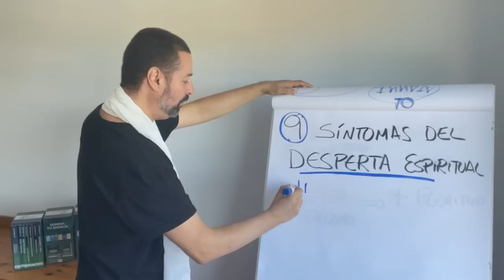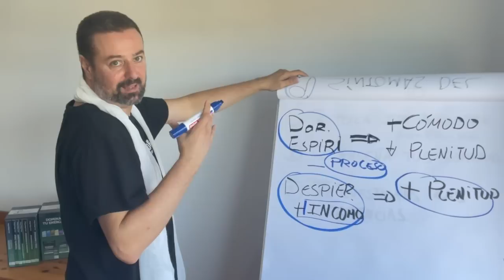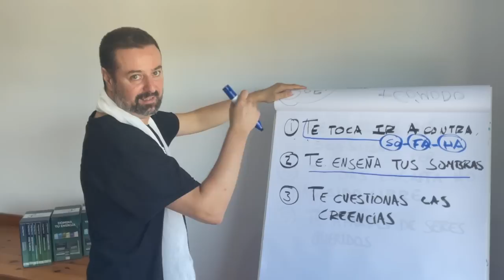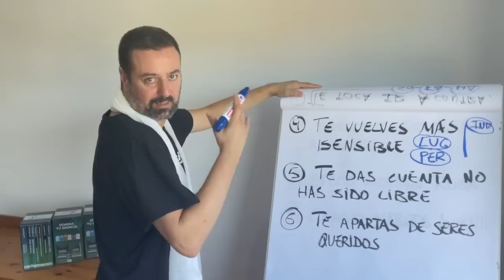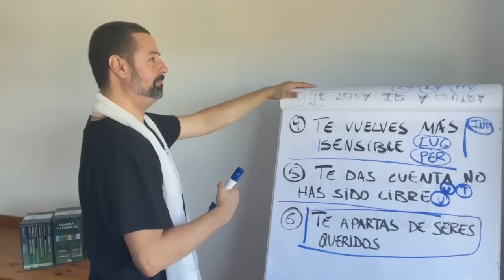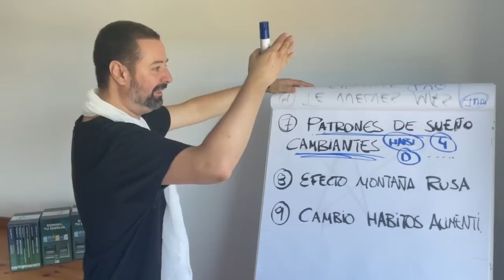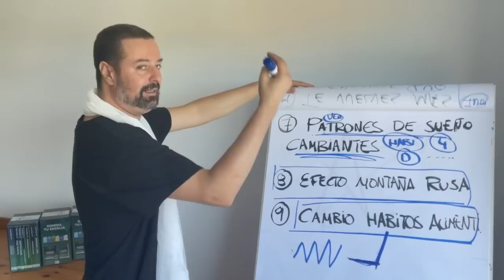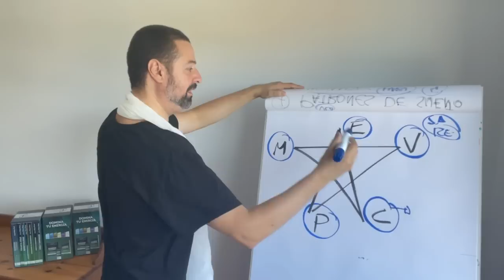9 SINTOMAS DEL DESPERTAR ESPIRITUAL 2022 ✨ JAVI MA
Es determinante para tu proceso evolutivo SABER ESTO...

9 SINTOMAS DEL DESPERTAR ESPIRITUAL 2022 ✨ JAVI MA

Más Episodios del PROGRAMA ESTRELLAS DE CONSCIENCIA

LEY DE ATRACCIÓN: TÉCNICA PODEROSA, EL VASO CON AGUA! , RETO  7 días

1- La rigurosidad de la formación

2- La experiencia, entrega, forma de transmitir y pasión del maestro

3- El compromiso del alumno

ENTONCES...

1- La rigurosidad de la formación (GARANTIZADO)

2- La experiencia, entrega, forma de transmitir y pasión del maestro (GARANTIZADO)

3- El compromiso del alumno